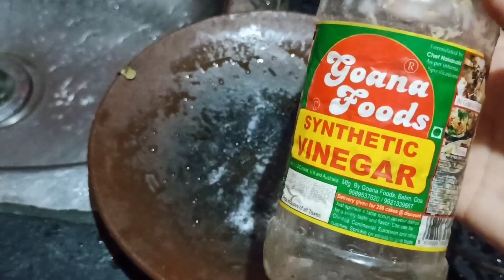😍मातीची भांडी कशी वापरावी आणि त्यांची सीझनिंग कशी करावी | how to use clay pot for cooking😍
Hello Namaskar!!!
Today I shared how to use clay pot for cooking and seasoning. Hope your'll liked it.